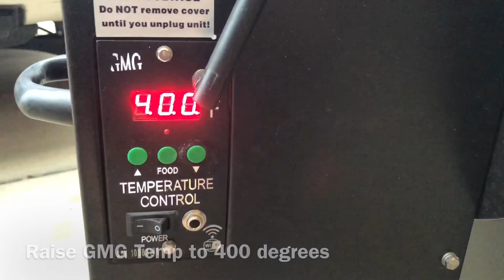Smoked Surf and Turf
An incredibly simple meal, all done on the Green Mountain Grills Jim Bowie.  Easy prep, easy cook, amazing eats.

Recipe(s):
- 1.5lbs Iowa Grass Fed Beef Loin Sirloin
- 4  Fresh Atlantic Salmon Portions
- 1lb Fresh Green Beans
- 1 Bunch of Asparagus
- Salt
- Garlic Powder
- Olive Oil

- Place the steak and salmon on a cookie sheet.
- Liberally season all of them with salt
- Liberally season the steak with garlic powder
- Spritz olive oil to all tops, to set seasonings
- Flip the steak, liberally season with salt and garlic powder.
- Spritz olive oil to the other side of the steak

- Trim all green beans and asparagus to equal lengths
- Coat green beans and asparagus with garlic infused olive oil
- Light season green beans and asparagus with salt
- In bunches of 8, wrap green beans in bacon
- In bunches of 3, wrap asparagus in bacon

- Set smoker to 150 degrees
- Smoke salmon and steak for 1hr at 150 degrees
- After 1hr, remove meats and increase GMG temp to 400k
- Put the bacon wrapped veggies in the middle and cook 15 min
- After 15 minutes, turn the veggies and replace meat to smoker
- After 10 minutes, rotate meat.  Do this every 5 minutes from here

-Check for steak doneness, 125 for medium rare.  When it's ready, so is everything else!